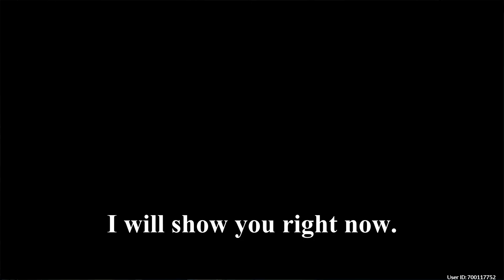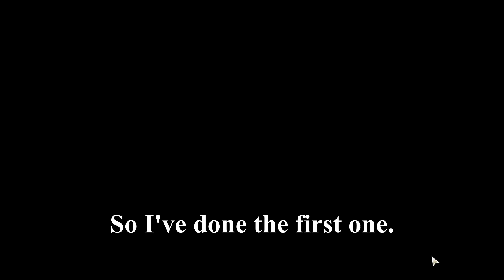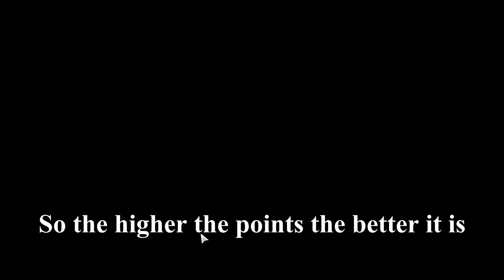Do echoids dream of electric sheep event | Wuthering Waves